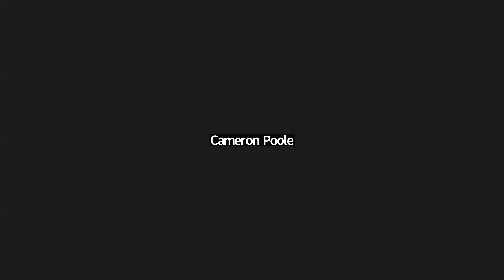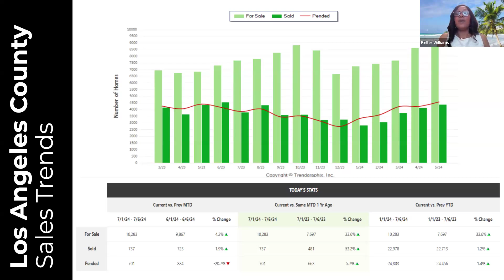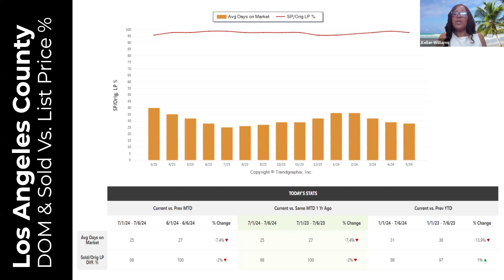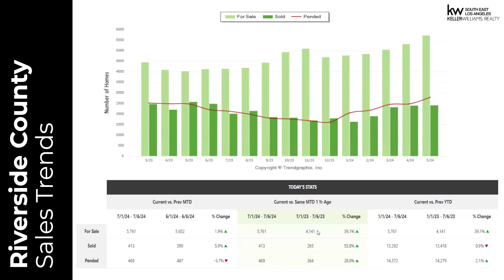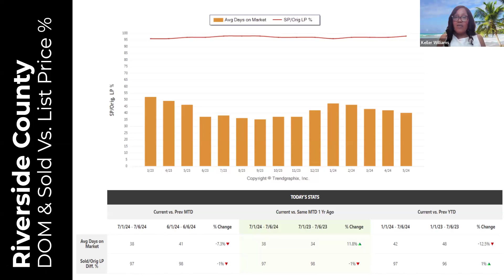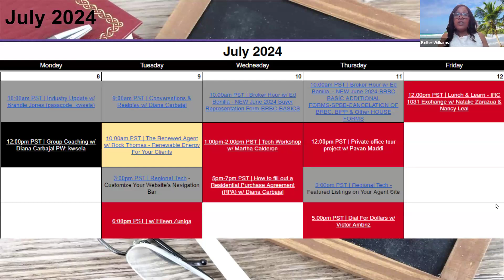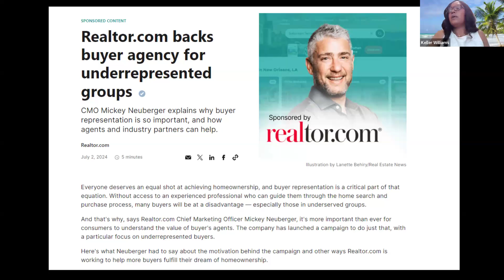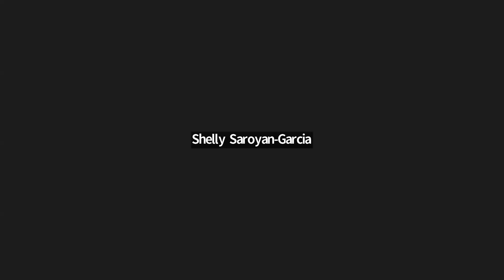Weekly Industry Update 07.08.24 | Keller Williams South East Los Angeles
As the real estate industry continues to evolve, our mission at Keller Williams is to help you win in the digital age, experience explosive growth and future-proof your real estate business.

For more training or questions on Downey Real Estate Careers with Keller Williams Downey / South East Los Angeles, to Join our Team or sign up for FREE to you Real Estate Classes